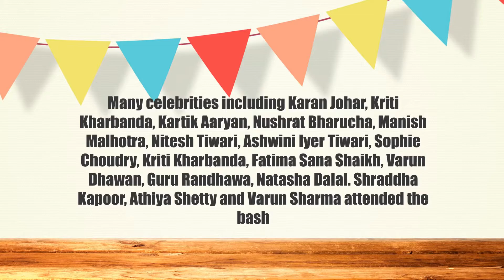Kriti Sanon's Birthday Celebration With Bollywood Celebs | Watch Video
Kriti Sanon celebrated her 28th birthday on July 27 with some of her close friends from the industry. Coincidentally, her ‘Raabta’ and ‘Arjun Patiala’ filmmaker, Dinesh Vijan also celebrated his birthday. They decided to celebrate Kriti's birthday at Dinesh's birthday
bash. Kriti Sanon looked absolutely pretty in one shoulder shimmery dress as she cut a cake alongside Dinesh Vijan.
Many celebrities including Karan Johar, Kriti Kharbanda, Kartik Aaryan, Nushrat Bharucha, Manish Malhotra, Nitesh Tiwari, Ashwini Iyer Tiwari, Sophie Choudry, Kriti Kharbanda, Fatima Sana Shaikh, Varun Dhawan, Guru Randhawa, Natasha Dalal. Shraddha Kapoor, Athiya Shetty and Varun Sharma attended the bash. Kriti's rumoured beau and Raabta co-star Sushant Singh Rajput was also in attendance at the double birthday celebrations.